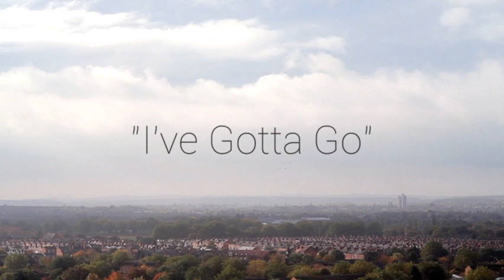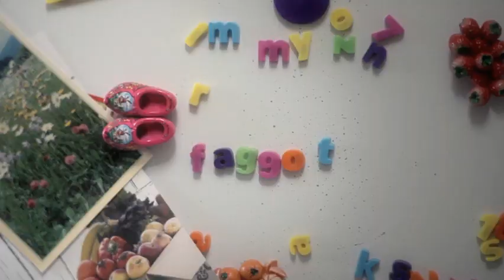"I've Gotta Go"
'Weekend' [2011]
-- directed by Andrew Haigh

'Everything Will Be Alright' [2004]
-- song by The Killers

Russell - Tom Cullen
Glen - Chris New